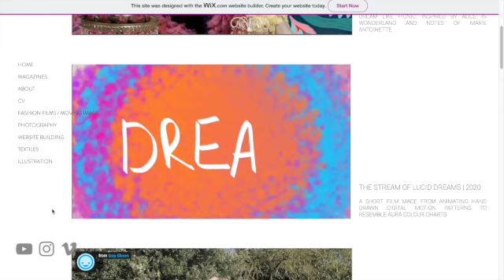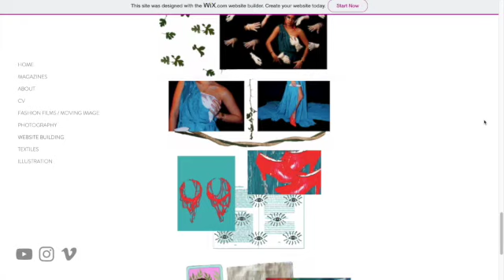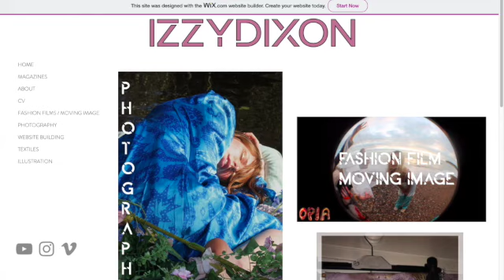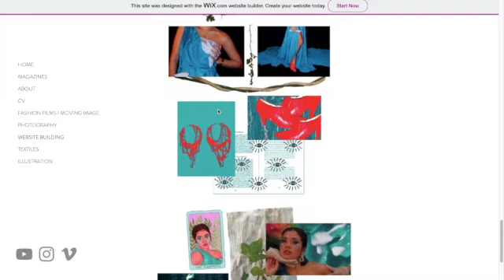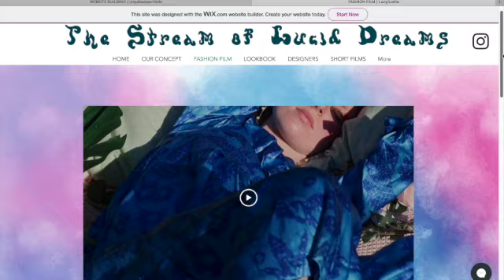PORTFOLIO: Old Website screen recordings